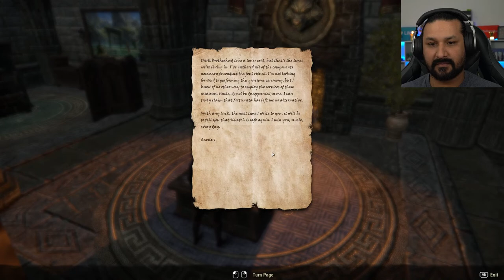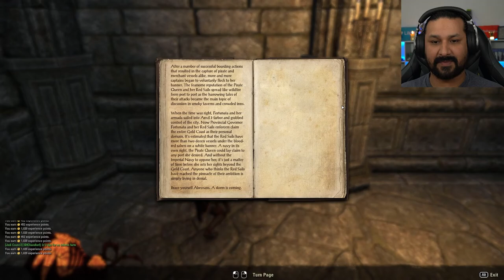MIRABELLE, NO! | ESO: Dark Brotherhood DLC [Part 2] (Part 42)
In this video, we will be continuing the Dark Brotherhood storyline in ESO as we discover some shocking details.